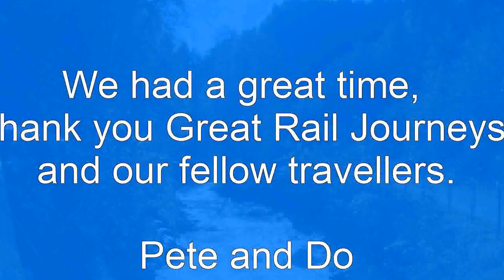Partnachklamm Bavaria 2014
This was a visit to the hills and gorge near Garmisch Partenkirchen in Bavaria. Great walking and great scenery.